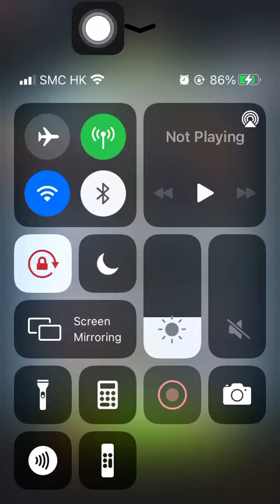Special Mission 1 20201226 Aggretsuko: Short timer Strikes Back! 烈子 Puzzle Gameplay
Children of Ton